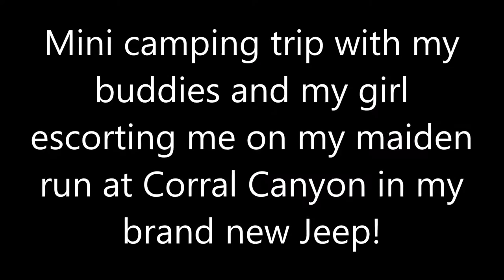Mini Camping Trip at Corral Canyon OHV (version 2, with pics)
Mini camping trip with my buddies and my girl escorting me on my maiden run at Corral Canyon in my brand new Jeep!